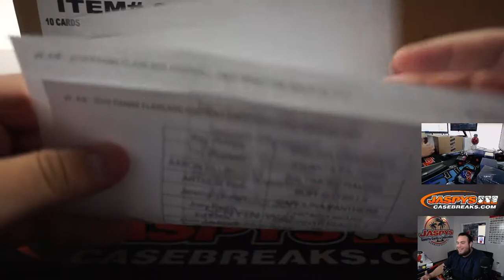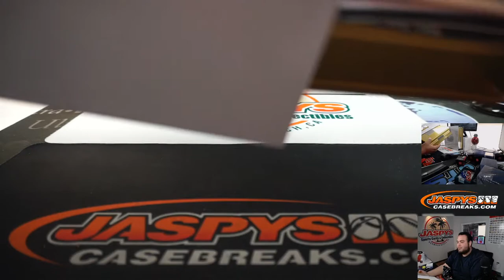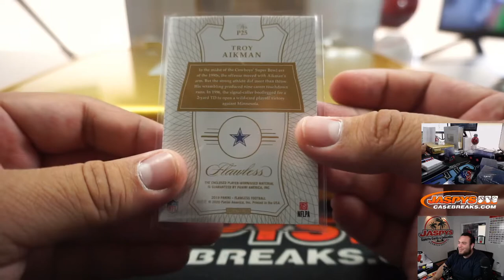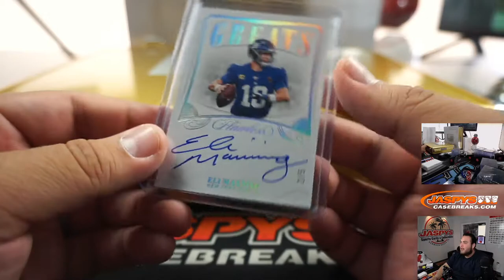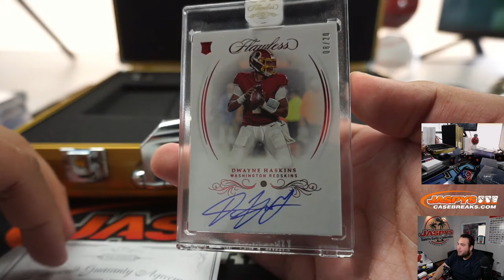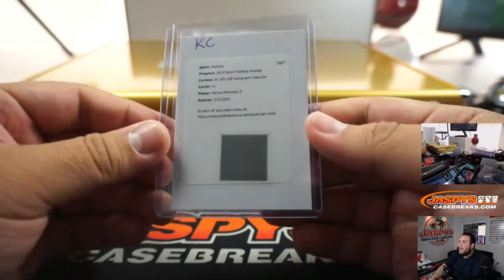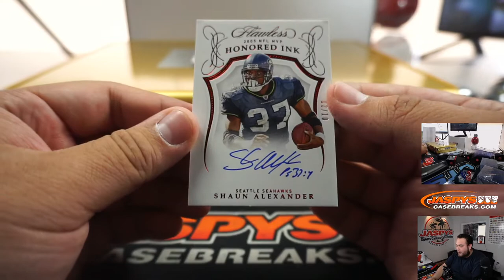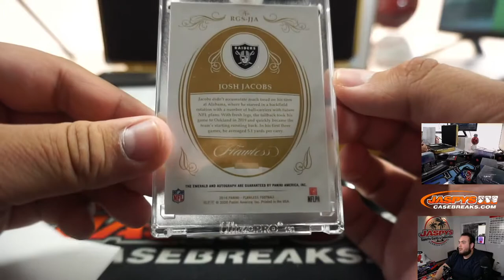W. 4/8 - 2019 PANINI FLAWLESS FOOTBALL 2-BOX BRIEFCASE BREAK #5 *PYT*